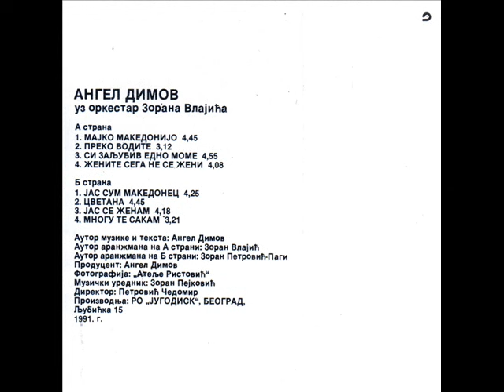Angel Dimov - Mnogu te sakam - (Audio 1991)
Label and copyright Jugodisk & Angel Dimov

lyrics:  Angel Dimov
Arr:     Zoran Vlajic